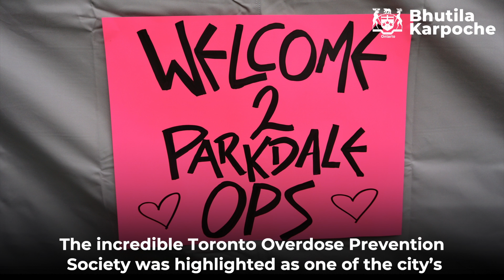MPP Bhutila Karpoche: Members’ Statement 2018 Readers’ Choice Awards Winners